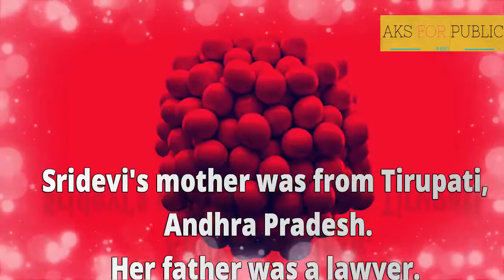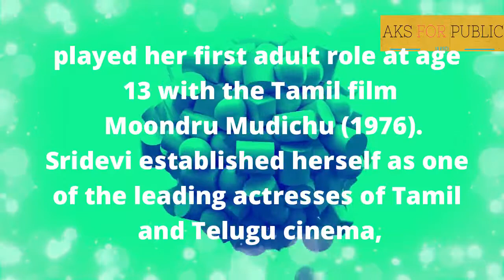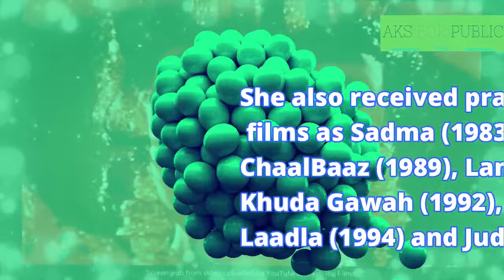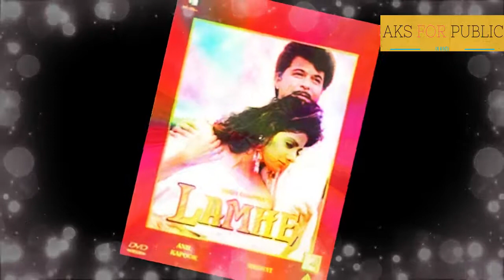Tribute To Sridevi (1963 - 2018) | Whole Life In 12 Minutes | Childhood to Death| By Akshay😢😖😣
IN HONOR OF SRIDEVI MAM R.I.P. FOREVER ... MAY YOUR LEGACY LIVE FOREVER. 😣😖😢🙂
an Indian actress and film producer who starred in Tamil, Telugu, Hindi, Malayalam, and Kannada films. Regarded as Indian cinema's first "female superstar", she was the recipient of five Filmfare Awards.